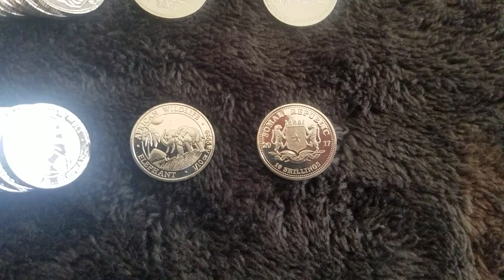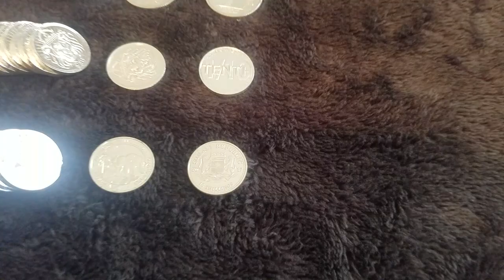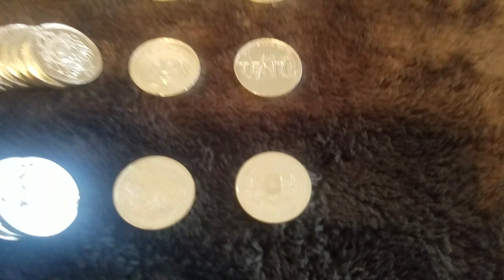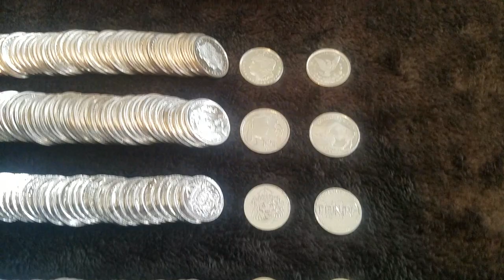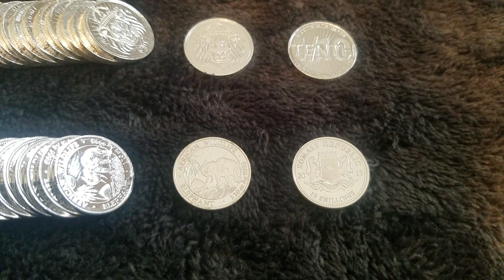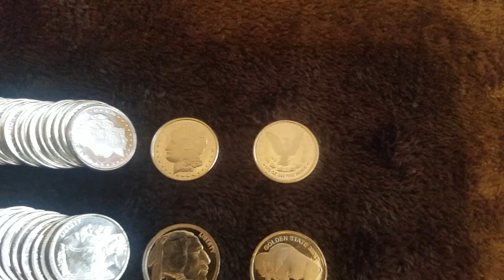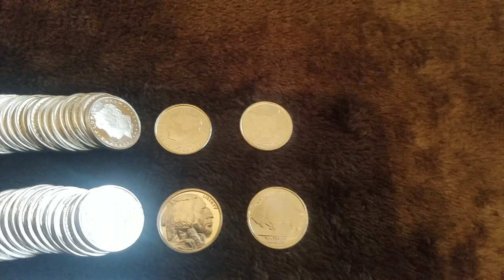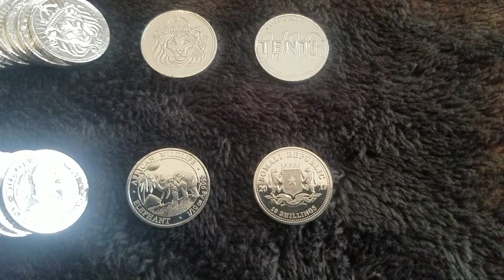Silver's battle with the U.S. Treasury/FED Reserve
1/10th oz fractional to replace the Dollar? 🤔